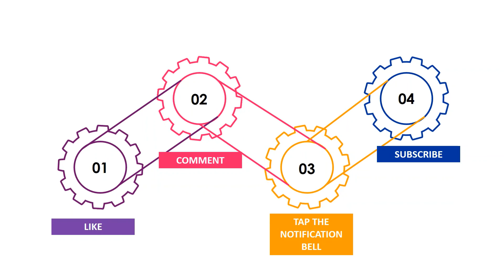Football Predictions Today(14.02.21)Both Teams To Scores|Free Betting Tips|Soccer Betting Tips Daily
Video Related Subjects:
Although on sports betting markets have got more options,because of this we decide to analyze ''both teams to scores''and focusing on them to make money.So first of all i want to explain ''what is both teams to scores''?
1-Both team to score in the first half:Whether both teams would score in the first half of the football match.
2-Both team to score in the second half:Whether both teams would score in the second half of the soccer match.
3-Both teams to score in both half:Whether both teams would score in each half.
4-Both teams score no draw:Whether both teams would score during the whole game and football match not to end in a draw.
5-Both teams to score 2 or more goals:Whether both teams would score during the match and have 2 or more goals.
6-Both teams to score and match result:Whether both teams would score and predict which team win.
7-Both teams to score and over-under:Whether both teams would score and if the game's total goals more than spesific number referenced in the market.

bet=bahis
betting=bahis yapma
home=ev sahibi
away=deplasman takımı
over=ust
under=alt
3-way corners=3 yollu korner
prediction=tahmin